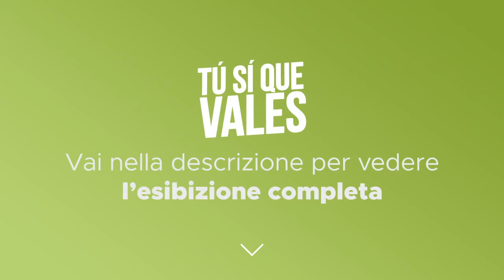Tú Sí Que Vales - Lindy Hot Crew - Seconda puntata